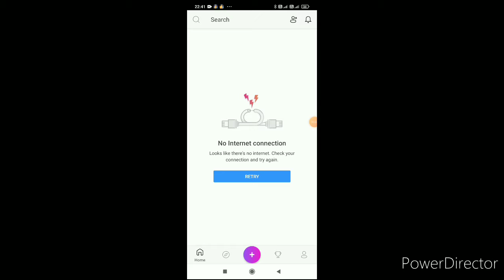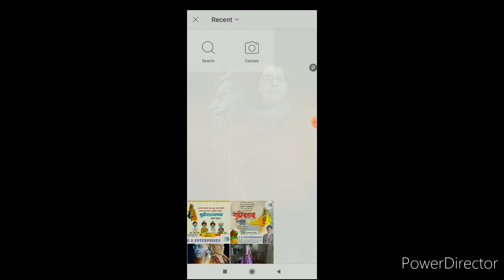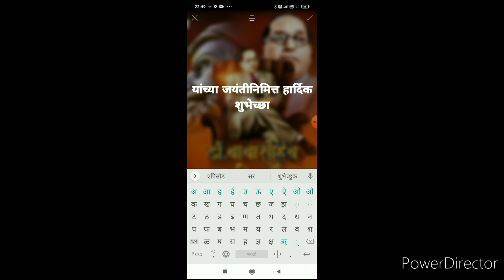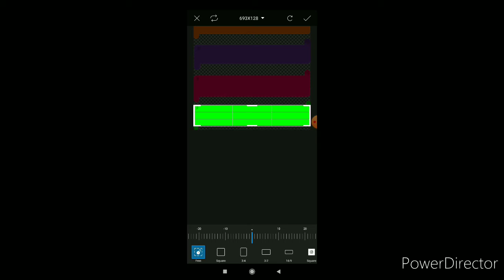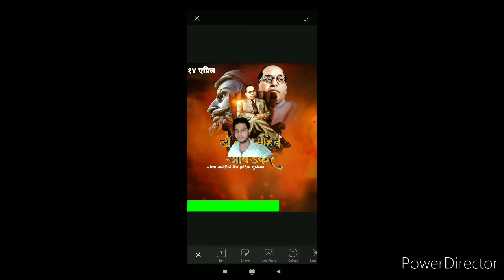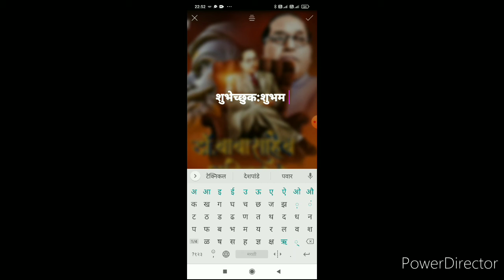Special episode Bhim jayanti banner editing in Marathi HD